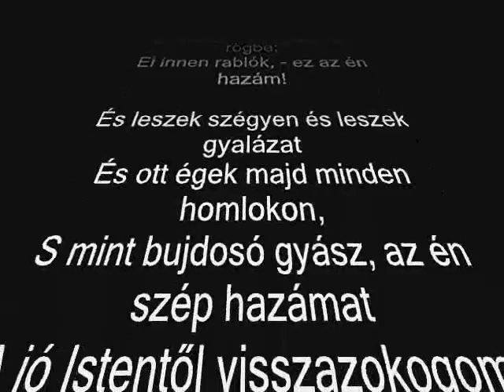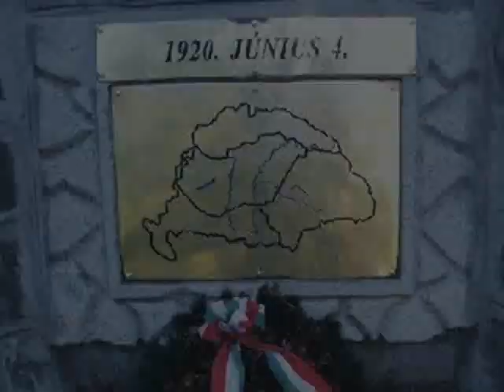Volt apám volt anyám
Magyarok ébredésére szánom...